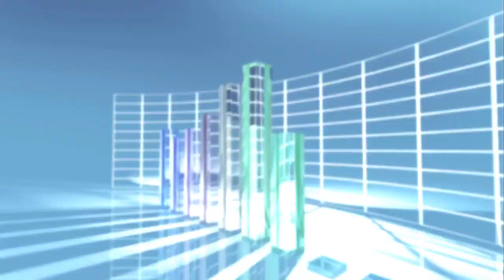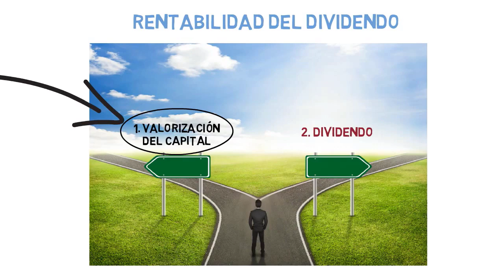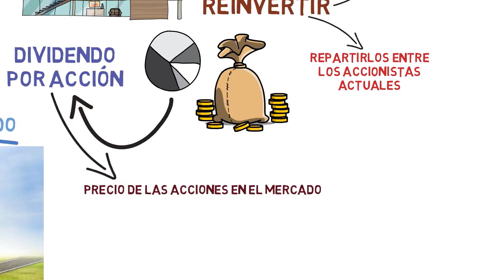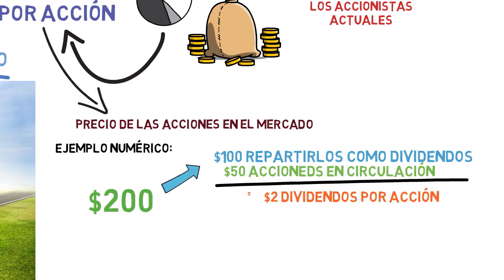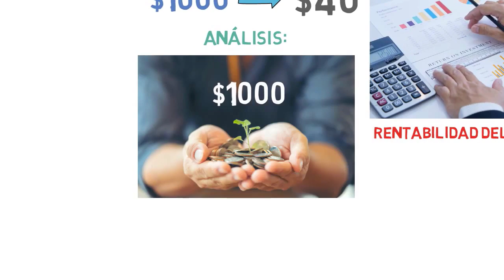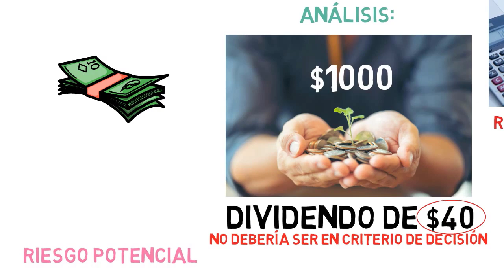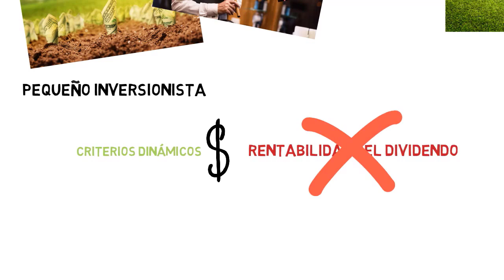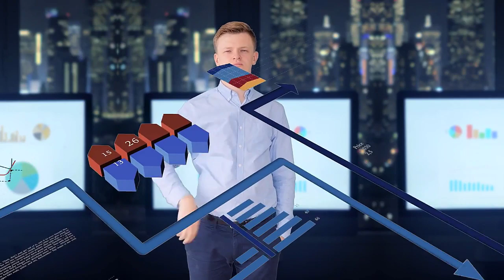¿Que son los DIVIDENDOS sobre ACCIONES? l Ganar DINERO en Bolsa con DIVIDENDOS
▼ABRIR▼ ¿Que son los DIVIDENDOS?
                     ¿Que es la RENTABILIDAD del DIVIDENDO?
                     ¿Como Ganar DINERO con los DIVIDENDOS?

VÍDEOS SUGERIDOS
10 Consejos de TRADING y de Inversión del CREADOR del DOW JONES y del ANÁLISIS TÉCNICO (Teoria Dow)